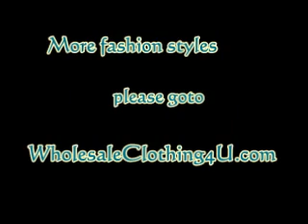Adorable Small Floral Print Roses Chiffon Dress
Spring Japaness fashionable
style,wholesale fashion blouse,wholesale summer dress,beautiful neck-hanging dresses with corsage ,ect...what you want are treasure in